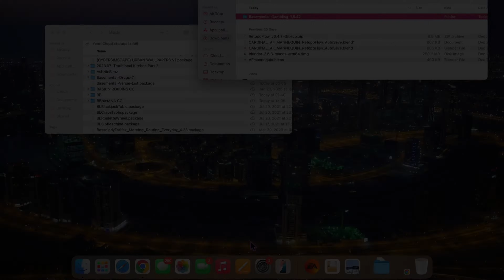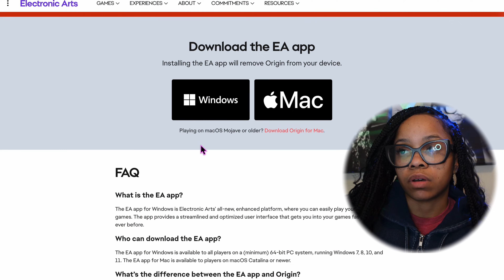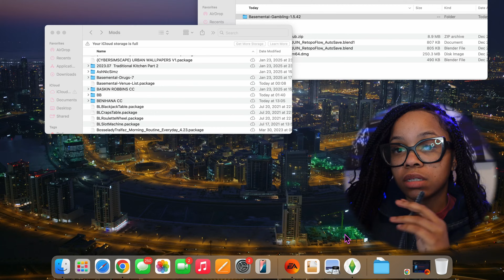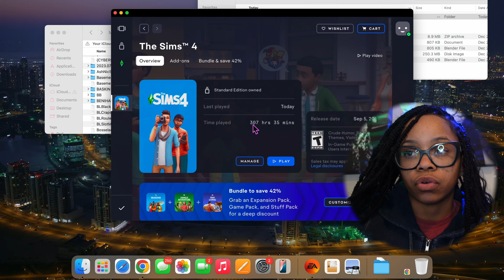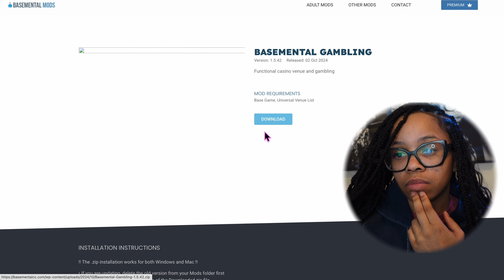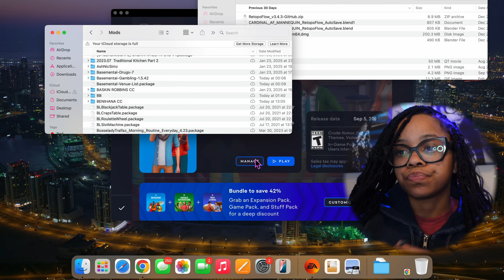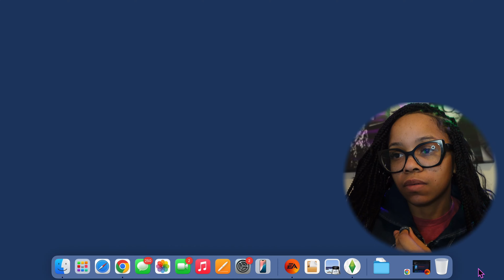HOW TO DOWNLOAD SIMS 4 MODS & CC ON MAC iOS | 2025 Updated Tutorial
Here's an updated modding and cc tutorial for Sims 4 using EA, instead of Origin on Mac iOS.
xoxo Ashlyn Nicole ᥫ᭡.

MOD LINK 🔗

CHAPTERS
Intro 00:00-02:09
Setup 02:10-04:30
Settings 04:31-05:00
Downloading Mods 05:01-05:33
Getting to the Mods Folder 05:34-06:15
Checking the Mod 06:16-12:15
Outro 12:13-14:27

SOCIALS 🫶🏽